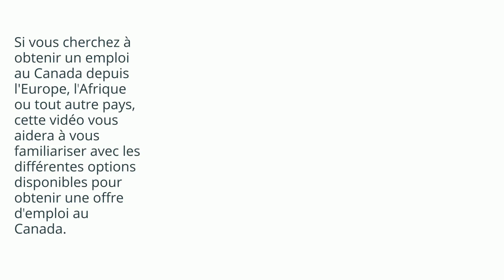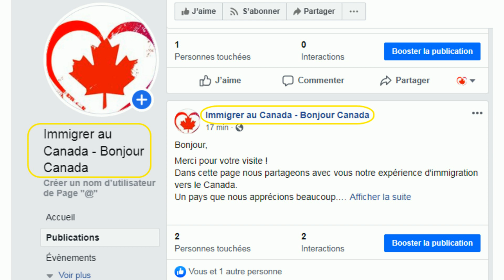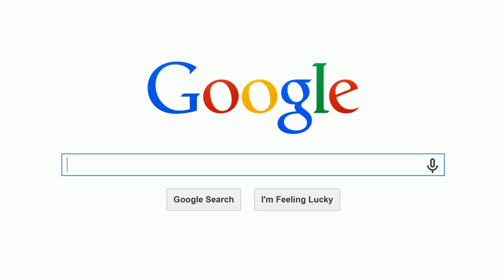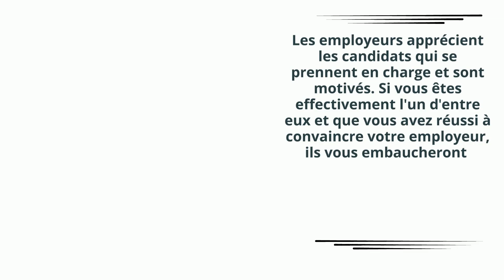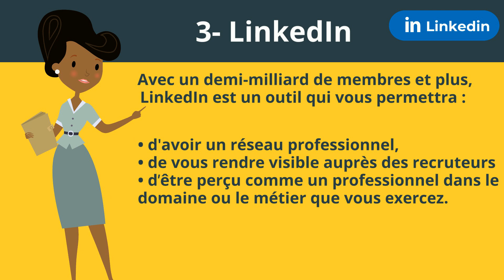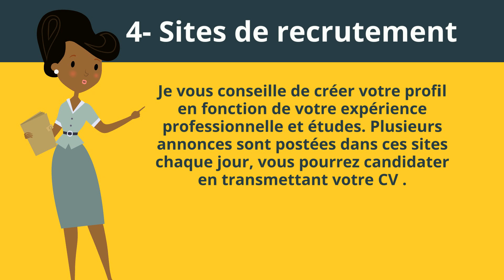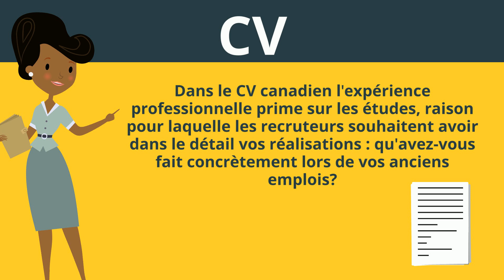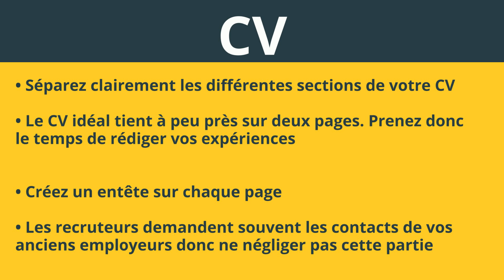Comment obtenir une offre d'emploi d'un employeur canadien ?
Bonjour chère communauté,
Si vous cherchez à obtenir un emploi au Canada depuis l'Europe, l'Afrique ou tout autre pays, cette vidéo vous aidera à vous familiariser avec les différentes options disponibles pour obtenir une offre d'emploi au Canada.

 Nous allons parler aujourd'hui de  Comment obtenir une offre d'emploi d'un employeur canadien(comment trouver du travail au Canada), je vais partager 5 astuces à mettre en place et pour finir je vous montrerai comment valoriser et rendre votre CV attractif  et comment le mettre au modèle  ou format Canadien.